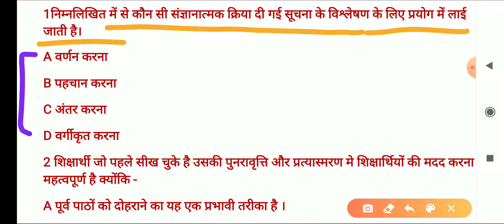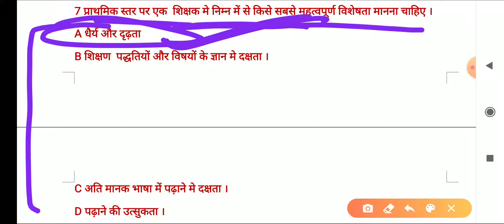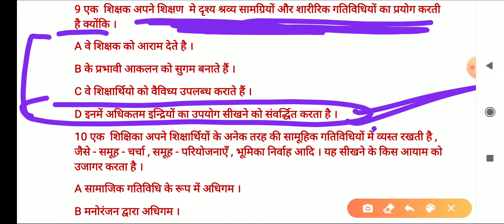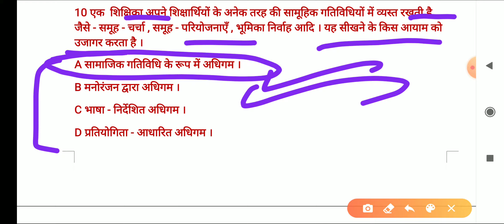CTET(PART-7) CHILD DEVELOPMENT AND PEDAGOGY BY HARISH SIR